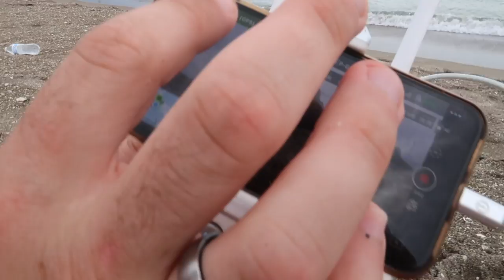NO KIDS ON THIS VACATION!!